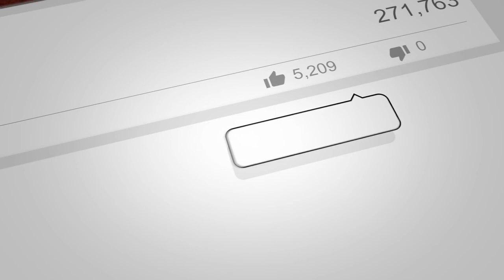Susan Heck | A Seduced Sister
Susan Heck teaching on being a seduced sister at our annual Womens Conference

Join us in person for our next sermon live on the Lords' day at 10 AM at
3370 Snow Hill Road